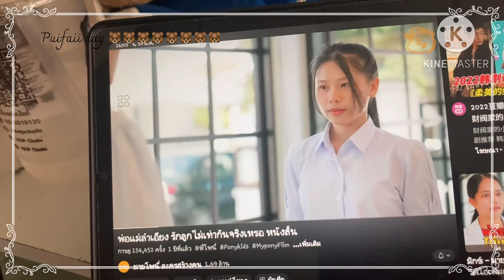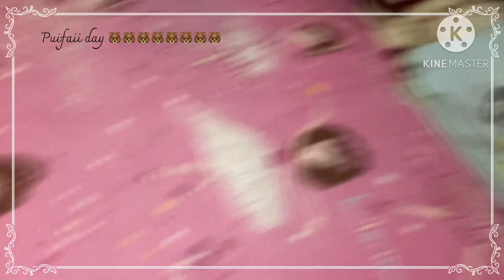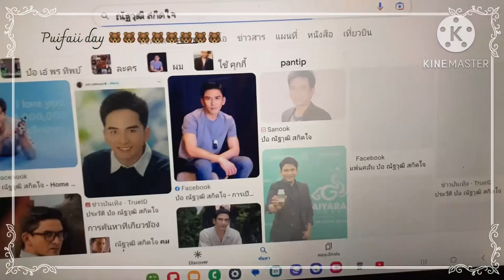สำราญที่มีบ้านแพง / Puifaii day 🐻🐻🐻🐻🐻🐻🐻🐻